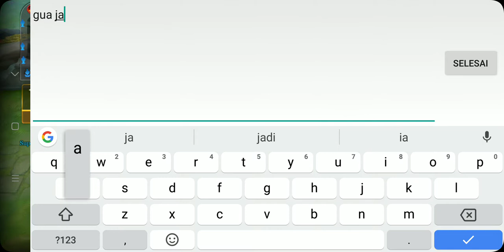Superman Season 5 Map Antaris Battlefield 1.0 Full Gameplay | Aov | Rov | 傳說對決 | Liên Quân Mobile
Justice league is coming to antaris battlefield
mobile arena map 1.0 (Season 5)
My memorable memory i found in my old phone

My device : Realme 5 Pro 8/128gb

- AOV AOV (Arena of Valor)

- Lien Quan Mobile | Liên Quân Mobile

- RoV | ROV (Realm of Valor)